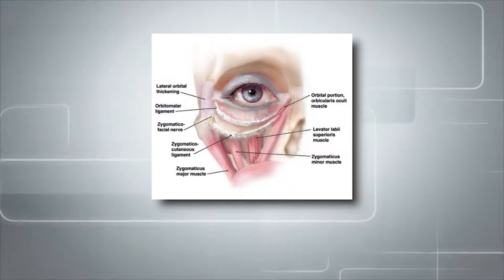“อินเดียนไลน์” หน้าเป็นร่อง รอยขีดขวางตรงโหนกแก้ม สาเหตุจากอะไร รักษาอย่างไรให้หาย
อินเดี่ยนไลน์(INDIAN LINE) คืออะไรหลายคนอาจสงสัย
ว่าเหตุใดถึงเกิดขึ้นบริเวณใบหน้าของเราได้
ไปฟังจากคุณหมอจรัสพล กันเลย!!!

ปรึกษาสอบถาม-โปรแกรมพิเศษประจำเดือน
ID LINE: @clinicneo
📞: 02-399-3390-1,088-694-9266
ปรึกษาปัญหารูปหน้าได้ที่ Clinicneo บีทีเอสอุดมสุข ทางออกที่ 3